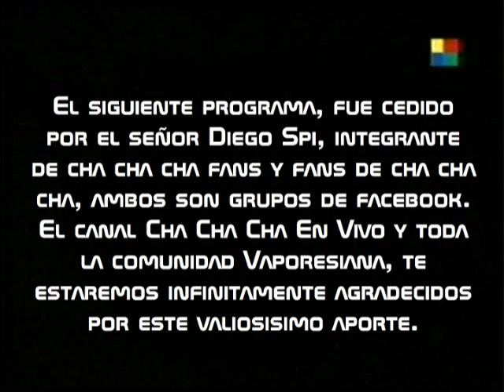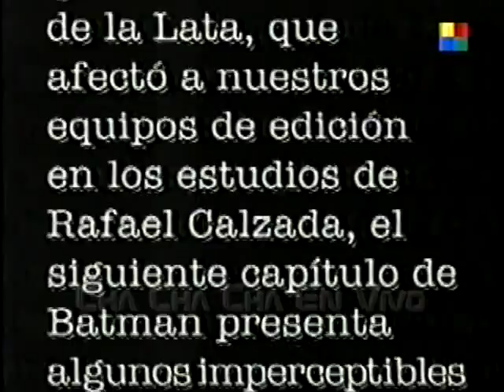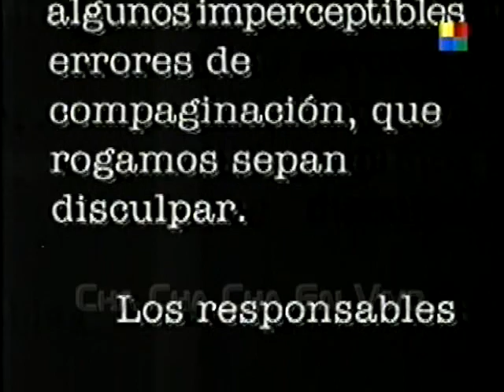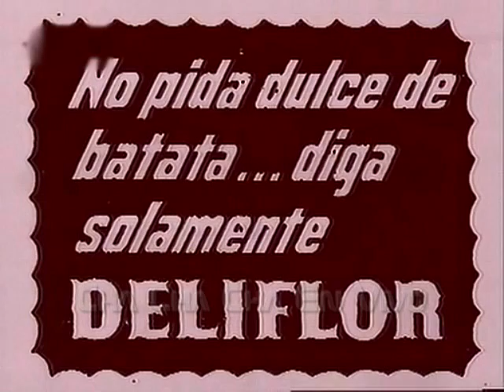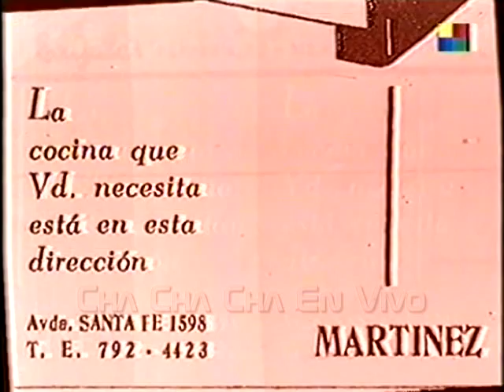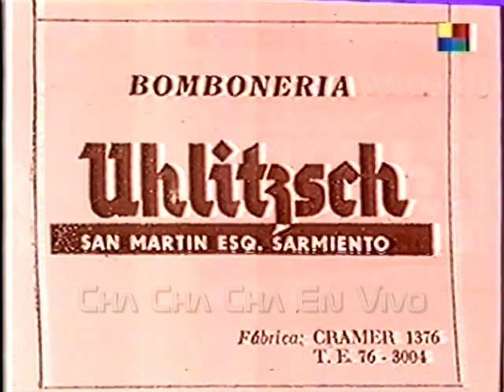Cha Cha Cha - Dancing En El Titanic - Cap 01 (Emitido El 06/06/1995)